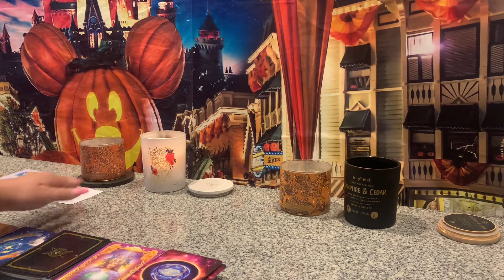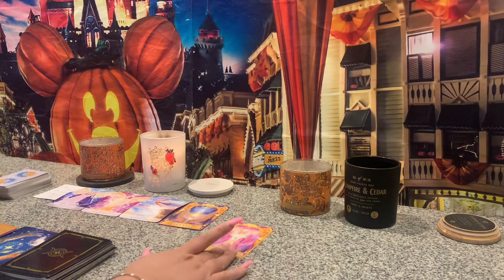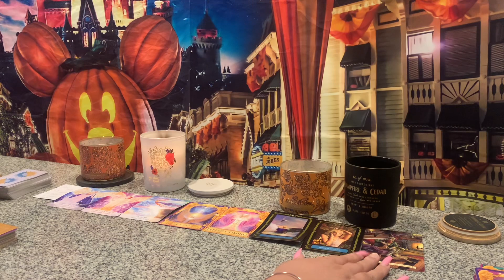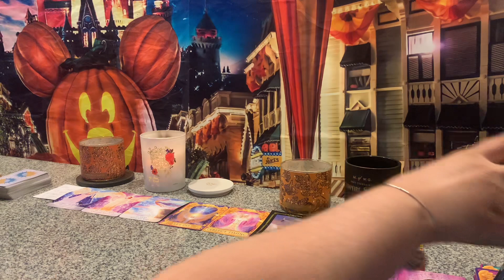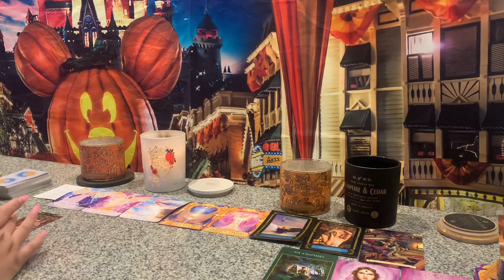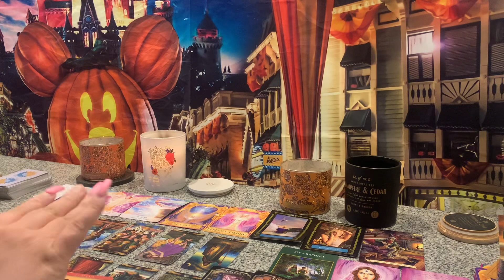About to get something off their chest🗣⚰️Weren’t able 2 DRAG OUT this Divorce/End of a relationship